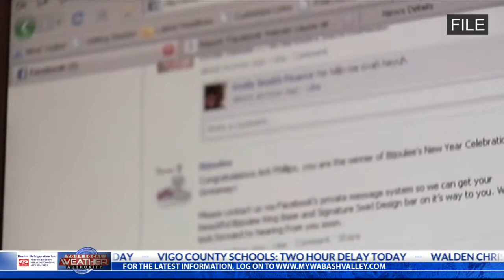Sarah Scott Incident 3/8/2019